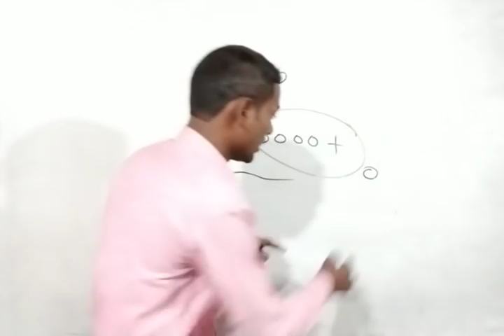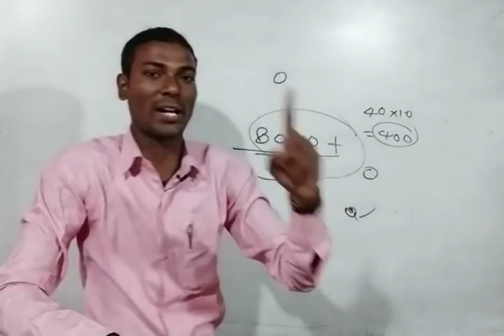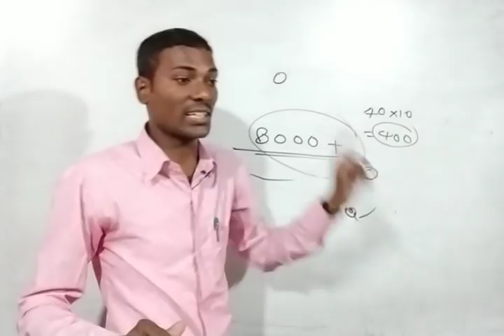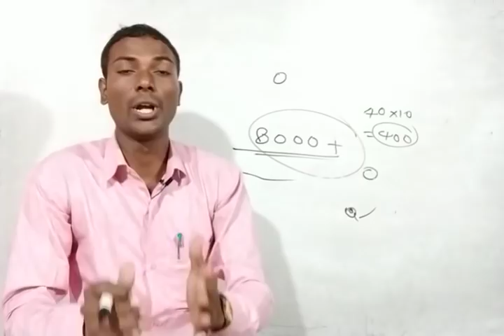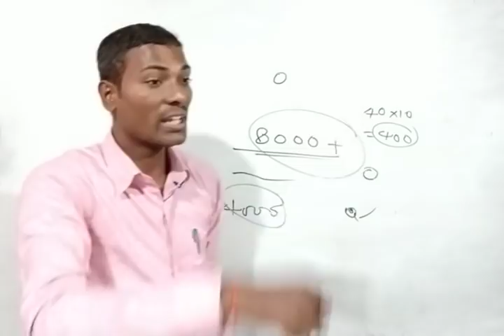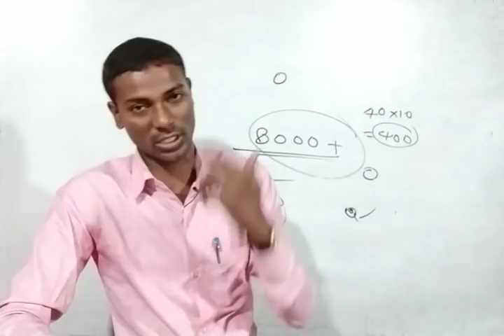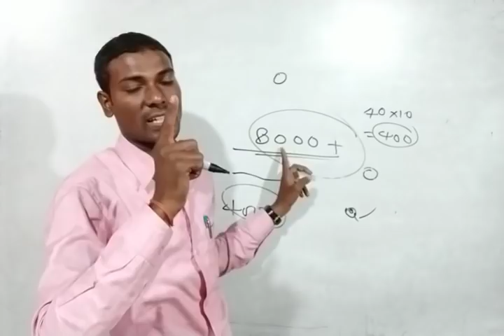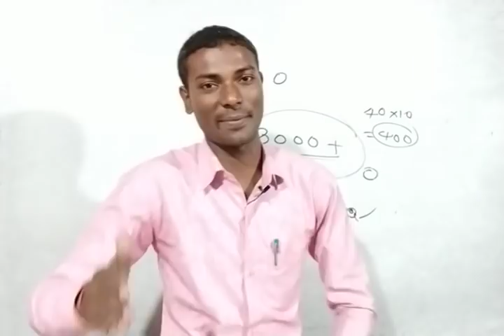याद कैसे करे अगर याद नही होता तो क्या करे, जाने लिखित परीक्षा के लिए कैसे पढ़े ?